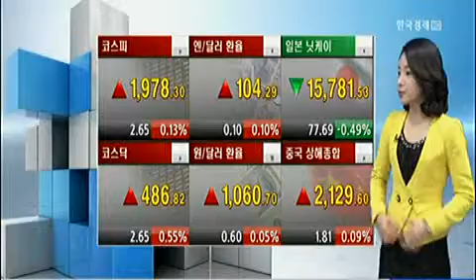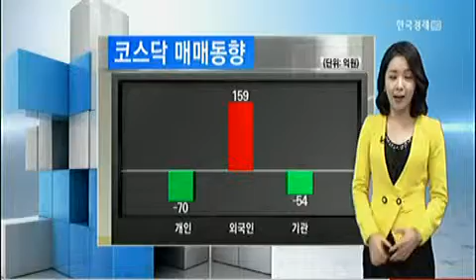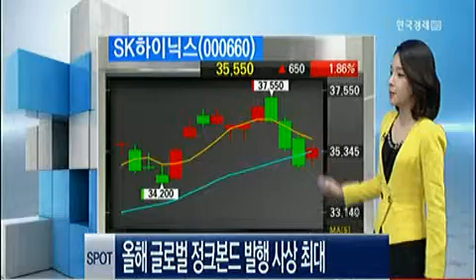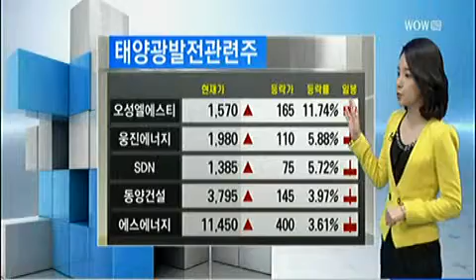[시황센터-AM11:00] 코스피 코스닥 매매동향_2013년 12월 20일 방송